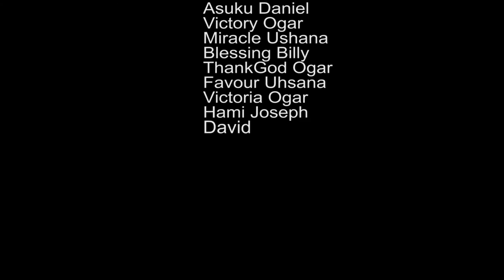EPISODE 3 THE ADVENTURES OF TIMI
THE ADVENTURES OF TIMI